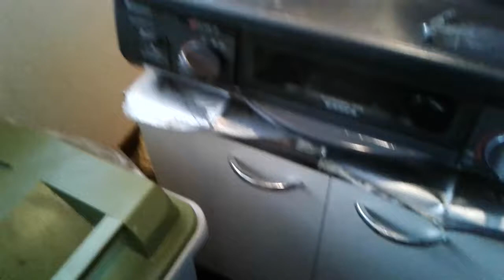Cooking Dried Fish | Kain tayo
Cooking Buwad | Kain tayo

First time kong magluto nitong buwad.